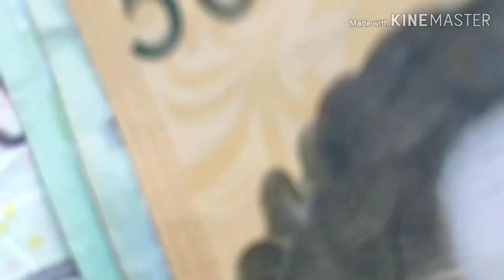Работа в Южной Корее, выход на арбайт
Работа за 90000 вон (5800 рублей)